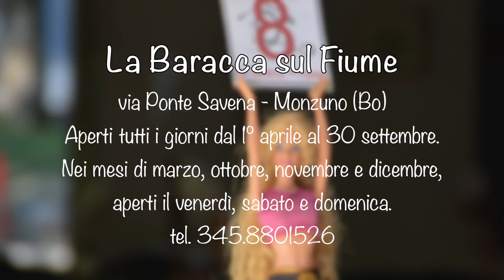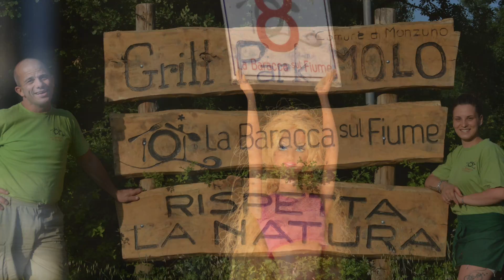La Baracca sul Fiume